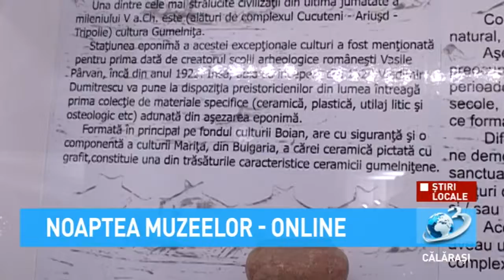Noaptea Muzeelor - online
Toate evenimentele pregătite pentru Noaptea Muzeelor se mută în online.